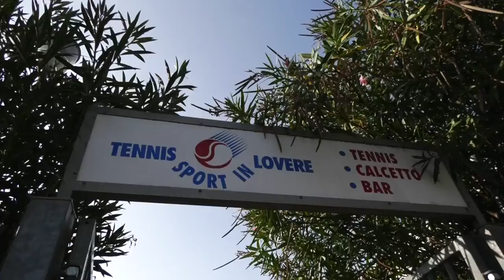IL TENNIS CELEBRA LA POLISPORTIVA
A chiudere le celebrazioni per i trent’anni della Polisportiva Disabili Valcamonica anche un partecipato torneo di tennis in carrozzina, disputato tra Cividate Camuno e Lovere.